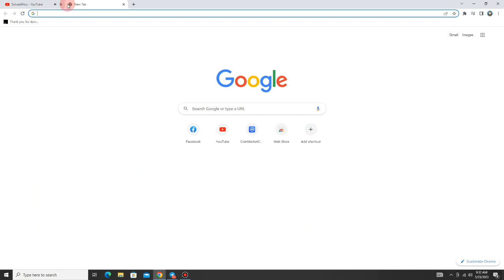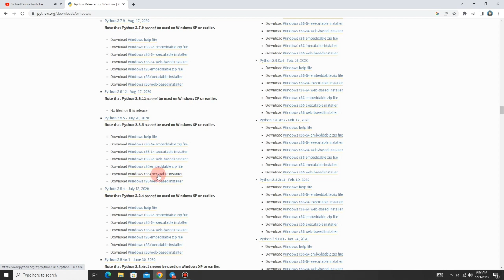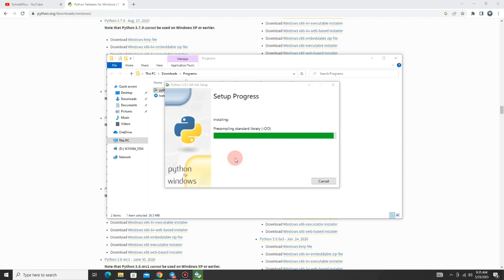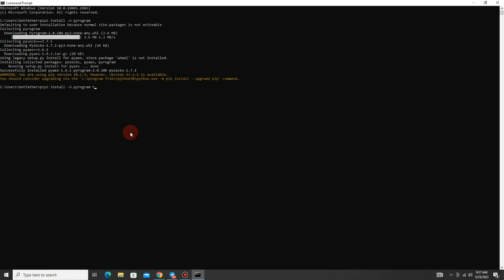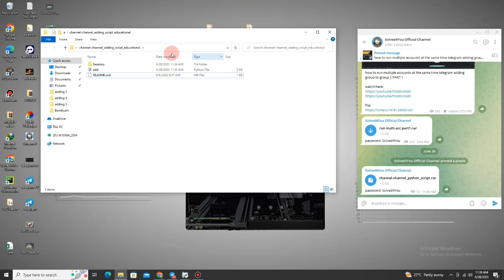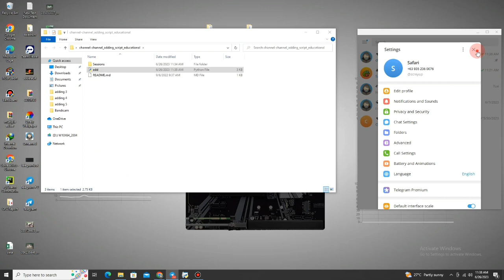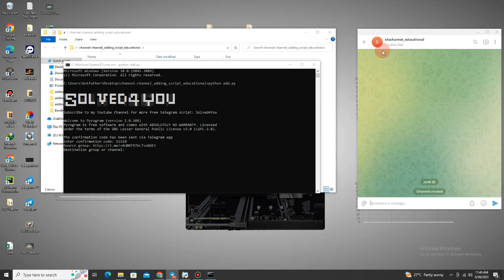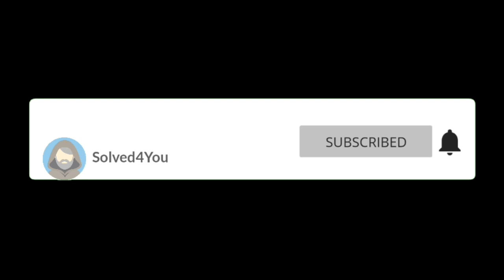how to scrape telegram channel members and bring them to your own telegram channel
In this video, we'll show you how to scrape data from a Telegram channel and seamlessly add it to your own Telegram channel. Whether you're looking to automate data collection, gather insights, or simply streamline your workflow, this tutorial will guide you through the entire process.